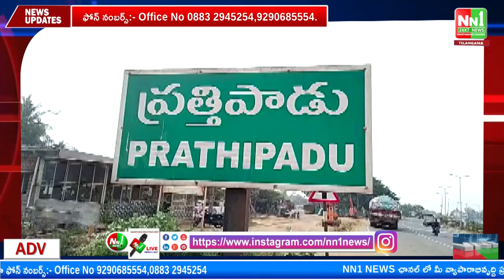ప్రత్తిపాడు :పెద్దశంకర్లపూడి గ్రామంలో కళాజాత బృందాలతో నాటుసారాయి నిర్మూలన, పోలీసులు అవగాహన.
"nn1news live"
"nn1news luve"
"nn1news"
"nn1news live"

NN1 NEWS#
NN1 News#
nn1news live#
nn1news breaking news today#
nn1news Breaking#
nn1news Youtube on live#
nn1news Sucribe#